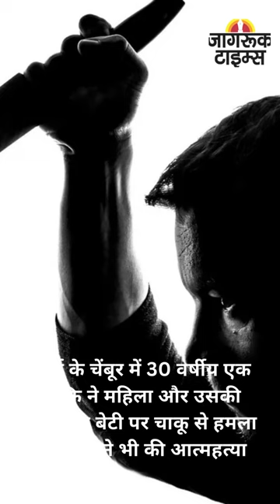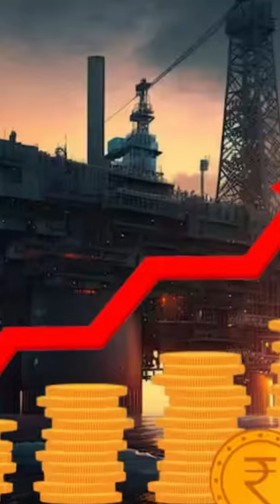JAGRUK TV : BULLETIN 22.09.2023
१-चंद्रयान-3 अब 23 सितंबर को होगा पुनर्जीवित, आणंद के खंभात मे बोले इसरो डारेक्टर नीलेश देसाई

२-यूपी के स्कूलों में फुल पैंट-शर्ट पहनकर आएंगे छात्र, संचारी रोगों से बचाव के लिए सरकार ने दिए निर्देश

३- प्रयागराज के मारुति यार्ड हब में लगी भीषण आग, 16 कारें जलकर खाक

४- मध्य प्रदेश बांधवगढ़ नेशनल पार्क में मानाया जा रहा हाथी महोत्सव, तेल मालिश के बाद गजराज उड़ा रहे दावत

५-मध्य प्रदेश में बनेगा एक और टाइगर रिज़र्व, 400 किलोमीटर में फैला होगा वीरांगना दुर्गावती बाघ अभयारण्य

६-चुनाव की तैयारी तेज! 25 सितंबर को जयपुर आएंगे पीएम मोदी, 23 को कार्यकर्ताओं को जीत का मंत्र देंगे राहुल गांधी-खरगे

७-राजस्थान को तीसरी वंदे भारत की सौगात, 24 सितंबर से शुरू, पीएम नरेंद्र मोदी वर्चुअली करेंगे उद्घाटन

८-मुंबई के चेंबूर में 30 वर्षीय एक व्यक्ति ने महिला और उसकी नाबालिग बेटी पर चाकू से हमला फिर खुद ने भी की आत्महत्या

९-कच्चे तेल की कीमतों में उछाल और मानसून में कमी से बढ़ी मुश्किल, वित्त मंत्रालय ने मंथली इकोनॉमिक रिव्यू में बताया सबसे बड़ा जोखिम

१०- कच्चे तेल की कीमतों में उछाल और मानसून में कमी से बढ़ी मुश्किल, वित्त मंत्रालय ने मंथली इकोनॉमिक रिव्यू में बताया सबसे बड़ा जोखिम➟ Follow JagrukTV :